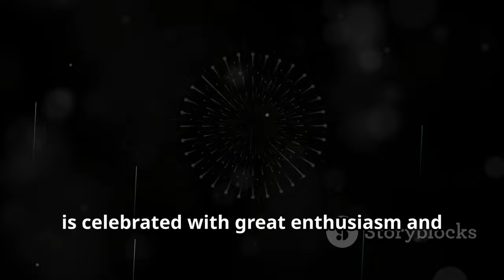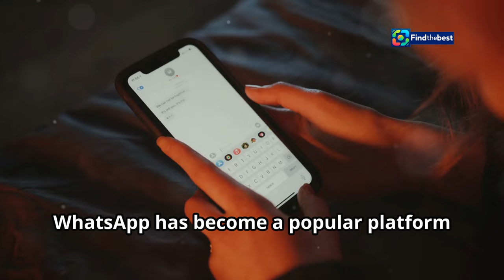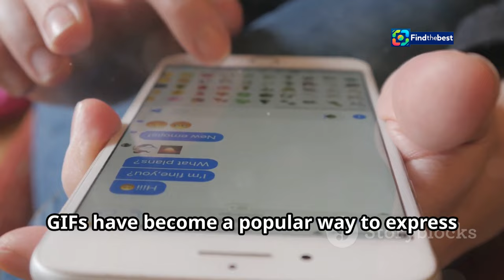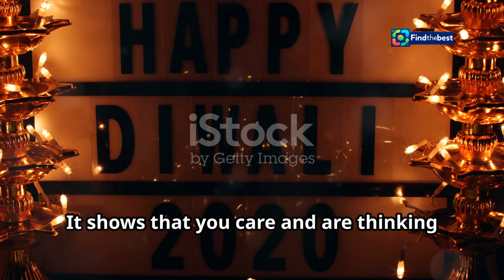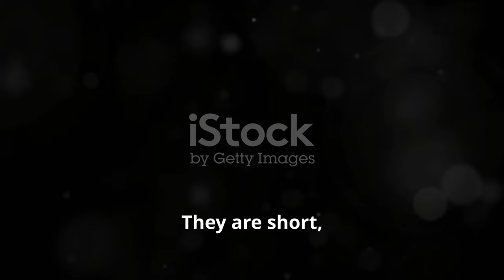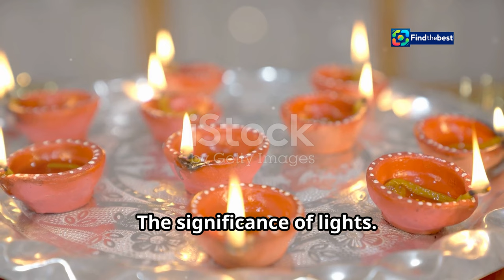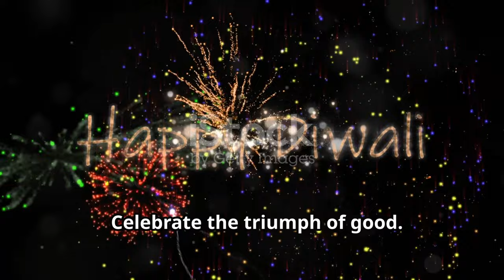Concert for Animals: Soothing Your Pets on Guy Fawkes Night!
OUTLINE:
00:00:00 The Festival of Lights Shines on WhatsApp
00:03:10 Light Up Your Chats with Diwali Wishes
00:05:30 Sparkling GIFs for a Radiant Diwali
00:05:48 Diwali Status Ideas
00:06:06 Family Fun and Festive Treats
00:06:22 The Significance of Lights
00:06:36 Diwali Around the World
00:06:50 Spreading the Message of Hope
00:07:06 Celebrate the Triumph of Good

 WhatsApp status, GIFs and greetings to share ...:https

Welcome to our special video featuring the **Concert for Animals** 🎉! This unique event is designed to help soothe our furry friends during the loud and unpredictable fireworks of **Guy Fawkes Night** 🎆.

Join us as we explore how music can have a calming effect on pets 🐶🐱, making this night a little less frightening for them. With insights from SPCA scientific officer Dr. Alison Vaughan 🧑‍🔬, we’ll delve into the research behind music’s impact on animal anxiety and share tips for pet owners 🏡.

- 🎶 A specially curated playlist to soothe your pets.
- 🏠 Tips for creating a safe environment for your animals during fireworks.
- 🐴 Insights on the effects of fireworks on all types of pets, including large animals.
- 📅 Information on how to tune in to the concert!

🎧 You can listen live on the radio, stream from RNZ, or catch it on SKY TV and Freeview!

Let’s make Guy Fawkes a night of joy for both pets and their owners! Share your experiences and let us know how your pets are coping in the comments below! 👇